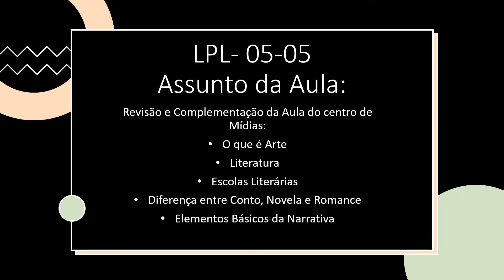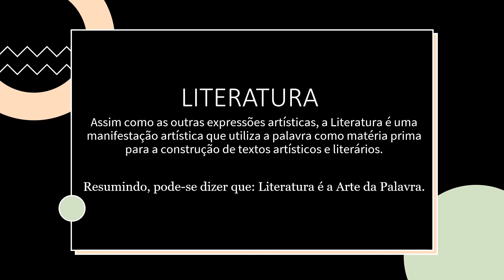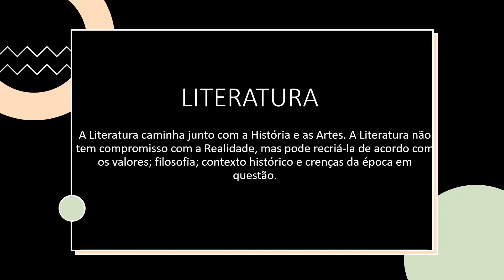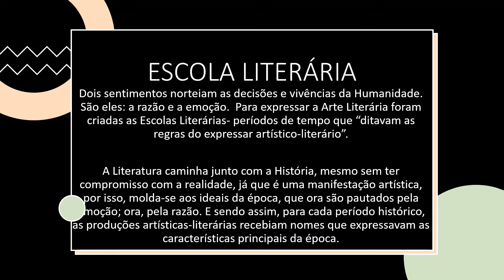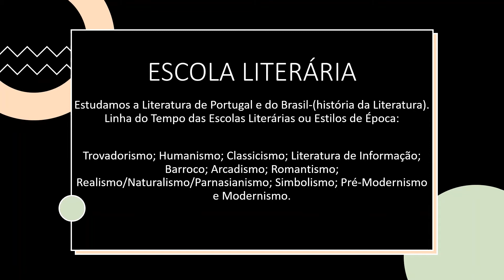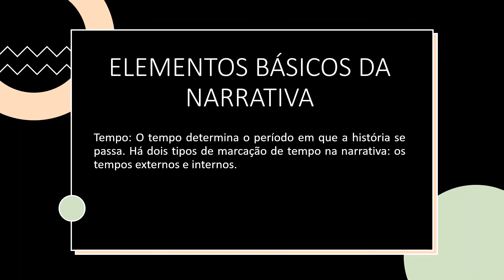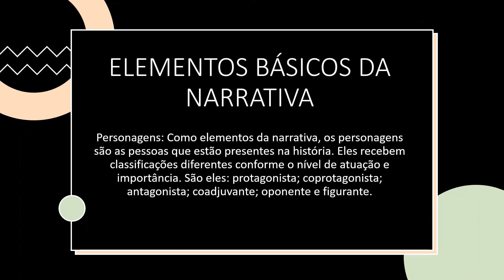Aula1 2ªsérie LPL Conto Novela Romance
O conto, a novela e o romance são três gêneros literários diferentes, mas apresentam semelhanças em suas características e isso pode trazer confusão. Um exemplo disso é a dúvida que se tem diante de um conto longo, cuja estrutura pode ser muito parecida com uma novela, do que a de um conto que seria normalmente uma história bem curta. Sendo assim, é importante ressaltar as principais características desses três gêneros.

O conto é uma narrativa curta, que em geral, apresenta um número reduzido de personagens em relação à novela e ao romance. A ação costuma ocorrer em um curto espaço de tempo e geralmente e a história gira em torno de um único conflito. Alguns escritores se destacaram no gênero. No Brasil, temos em Machado de Assis um exemplo. A literatura universal é repleta de grandes nomes que são considerados mestres da narrativa curta, como Edgar Allan Poe e Guy de Maupassant, ambos considerados também precursores do terror e do sobrenatural.

A novela, assim como o conto, costuma a organizar-se em torno de um único conflito e também possui um número reduzido de personagens em relação ao romance, porém ela é mais extensa. É um gênero que facilmente pode ser confundido tanto com o conto, quanto com o romance. A novela costuma dividir alguns teóricos, que a consideram pertencente ao gênero romance, porém com um número de páginas mais condensado. Um autor que se destacou no gênero é o escritor russo Lev Tolstói, cuja a novela “A morte de Ivan Ilitch” (1886) é considerada por muitos estudiosos o exemplo mais perfeito do gênero em toda a literatura universal. A conhecida novela da televisão, na verdade é telenovela, mas pode ser chamada novela, só que na verdade novela é um gênero literário, um tipo de livro

O romance é mais extenso em relação aos anteriores e se diferencia deles não só pelo maior número de páginas, mas também por trazer uma quantidade maior de personagens que se relacionam através dos conflitos que não são únicos, como nos tipos anteriores. Entre os escritores que se sobressaem nesse gênero temos no Brasil nomes como Machado de Assis, Érico Veríssimo e Graciliano Ramos. Na literatura universal, nomes como Gustave Flaubert, Fiódor Dostoiévski e Jane Austen são muito lembrados quando o assunto é romance.

Vale ressaltar que esses são apenas algumas das principais características desses gêneros tão populares em nossa época, assim como, entre os escritores, foi citada apenas uma parte muito pequena do universo infinito da literatura universal.